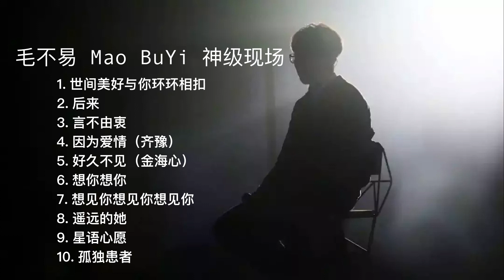【毛不易 Mao BuYi】10首 现场演唱，翻唱 合集 🎶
00:00 世间美好与你环环相扣
02:22 后来
05:47 言不由衷
09:08 因为爱情（齐豫）
14:14 好久不见（金海心）
18:36 想你想你
21:42 想见你想见你想见你
25:42 遥远的她
29:23 星语心愿
33:19 孤独患者

❗ This channel is to promote music to more people. Thank you.
❗此频道是为了推广音乐给更多的人，如果有任何版权问题，可发个邮件给我们谢谢。